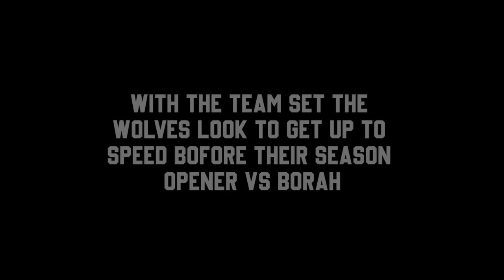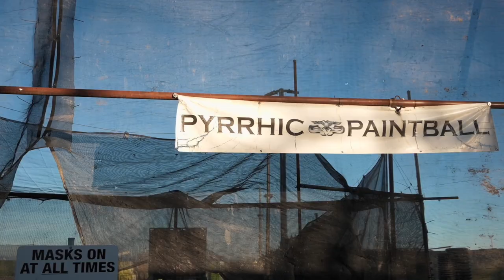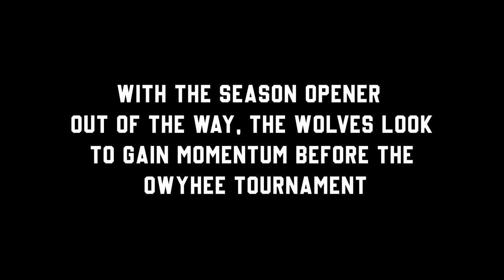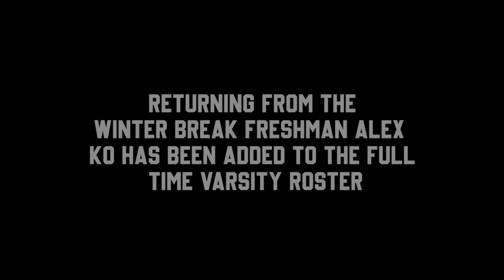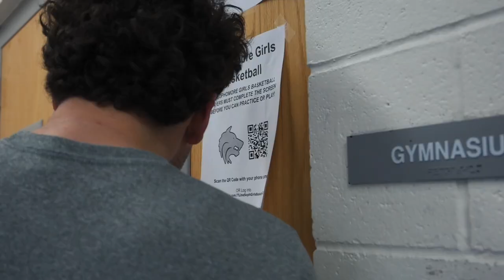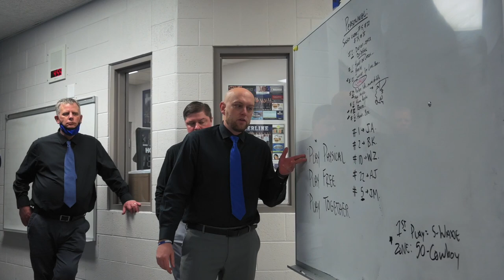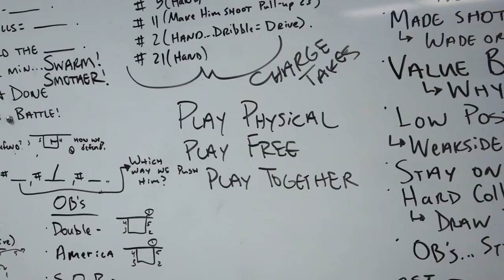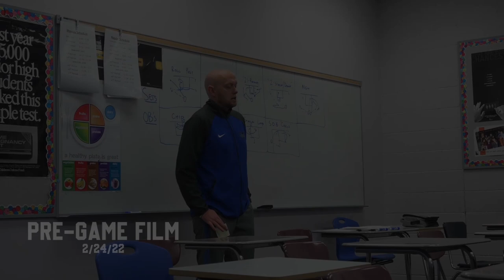Timberline Together || A Basketball Documentary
Timberline Together is a documentary following the Timberline Boys Varsity Basketball Team through the highs and lows of their season. This is a project I've been working on for the past seven months. Five of those actually spent with the team, at games, bus rides, practices, film sessions, and team bonding events. These past two months however have been spent behind the computer editing for a least a couple hours a day. I may not have known what I was getting myself into when I decided to take this project on, but I am glad I said yes to it. I've learned so much over these seven months, and to be able to make my first even documentary this early in my career how been a dream come true. To capture these moments and share this team's story has been an amazing experience, and I am grateful to coach Travis Noble for giving me this opportunity and to the guys for making this documentary even better than I envisioned. To everyone who gave it a watch, I hope you enjoyed what these past seven months of hard work have produced.

Cheers,
Creighton Stoddard